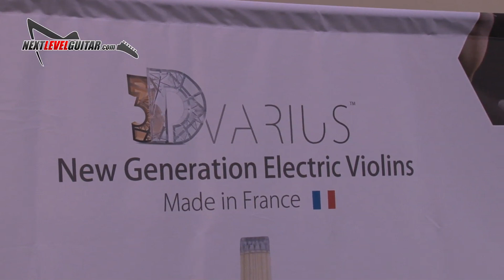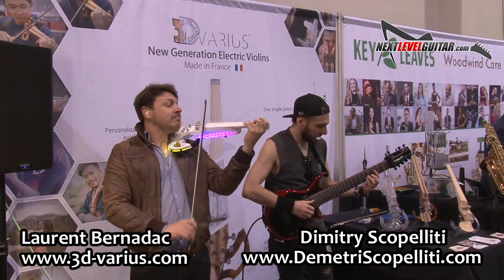Guitar vs Electric Violin head cutting duel at NAMM 2020 3dVarius booth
NAMM 2020 at the 3D Varius booth we watch a head cutting dual violin vs electric guitar. Watch Laurent Bernadac & Dimitry Scopelliti tear it up on their instruments. 3D Varius designs and produces a new generation of electric violins including the 3Dvarius, the Line, and the Equinox.They combine best technologies with ancient violin-making skills to reach the ultimate symbiosis between the violinist and his electric violin. They can personalize the electric violins to engrave your own text. You can also choose parts color. The 3Dvarius can be based on your classical violin. All their electric violins are equipped by piezoelectric pickups. They use one sensor per string in order to ensure a perfect accuracy of the audio spectrum. Rock on!

- Next Level Guitar Ultimate Gear Guide Course. Over six hours of video lessons on all kinds of guitar effects and effect parameters, signal chain, which pedals go where in the chain, effects loops, setting up a whole rig and much more.

Our video instructional website for all level players and all styles of music - FREE 3-day site pass on the home page - enjoy and give the site a good test drive!

click to check out some of our instructional products